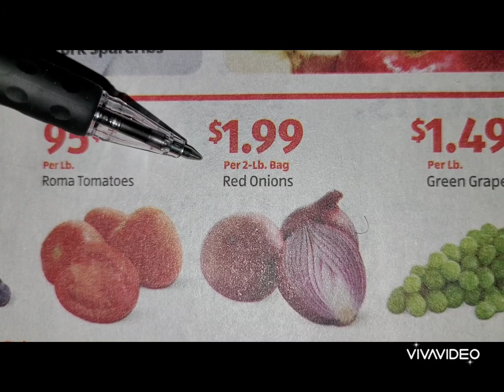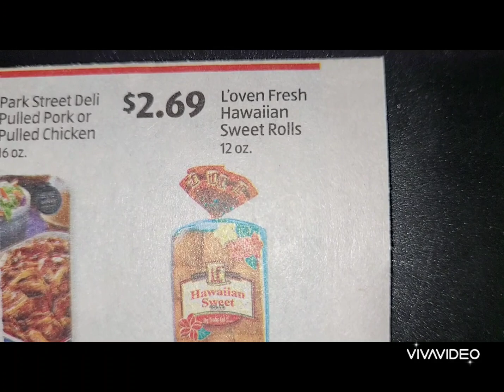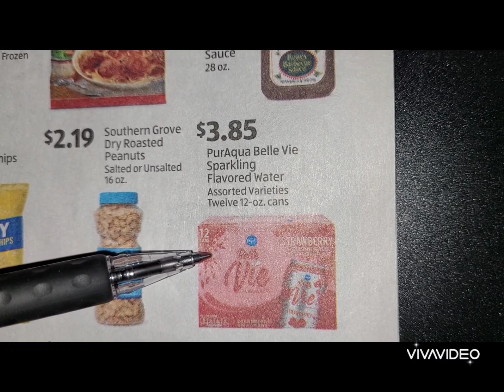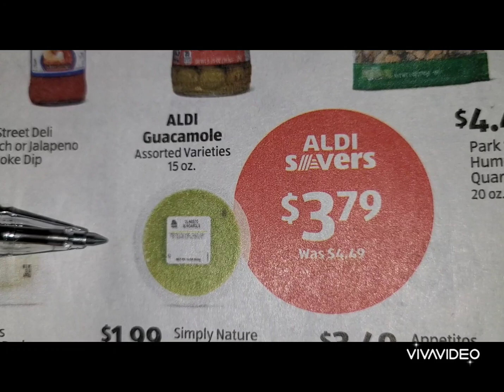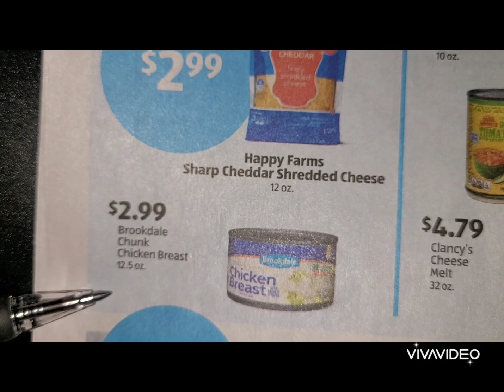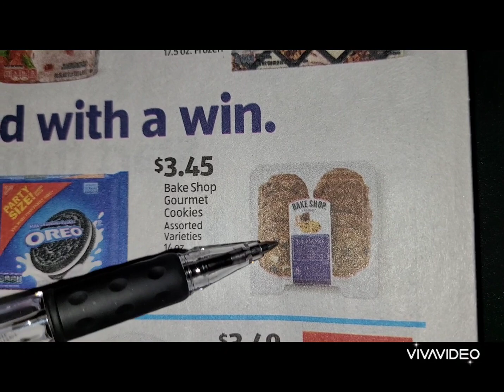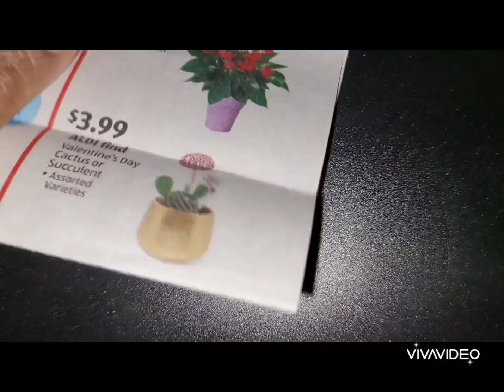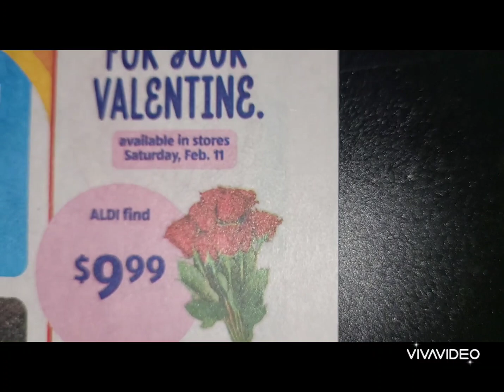ALDI AD THRU FEB 14, 2023! GROCERY 4 SUPERBOWL SUNDAY & FLOWERS FOR VALENTINE'S DAY! GOD BLESS❤️